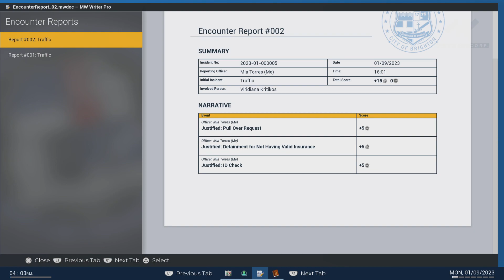Police Simulator: Patrol Officers Fake Insurance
Fake Insurance is in game, rare like stolen car though 23rd stop.